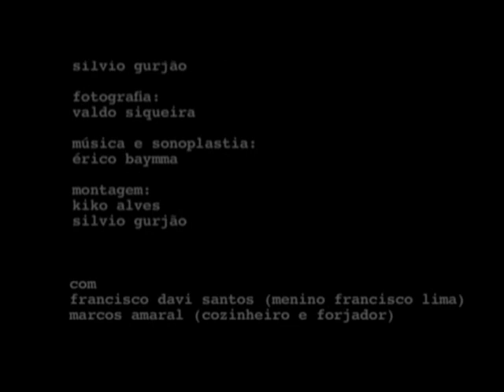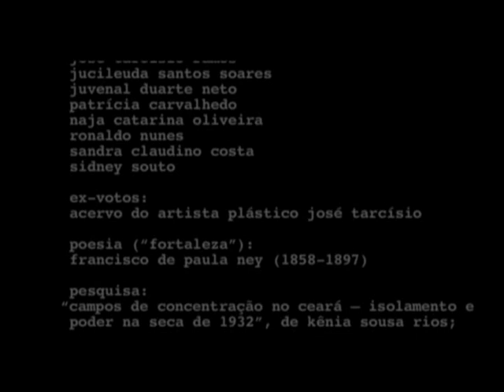Inferno 1932.mp4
Direção de Sílvio Gurjão. O curta, documentário, faz reflexões sobre as formas de construção das cidades e sobre o processo de civilização, além de apresentar a existência de campos de concentração nas cidades de São Paulo e Ceará, na época da seca de 1932.